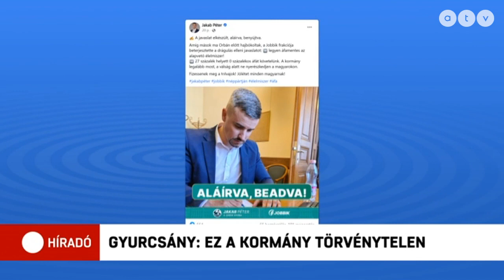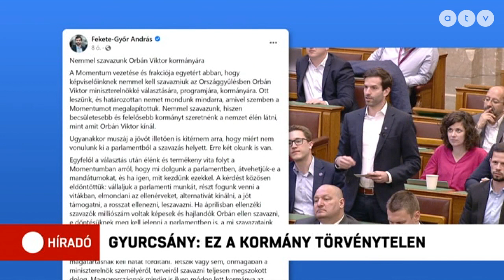Gyurcsány szerint az Orbán-kormány törvénytelen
Törvénytelennek tekinti a megalakuló kormányt Gyurcsány Ferenc. A Demokratikus Koalíció elnöke szerint a kormánypártok háborút folytatnak Magyarország ellen. A DK nem is vett részt a miniszterelnök választáson, mint ahogy a Jobbik sem.